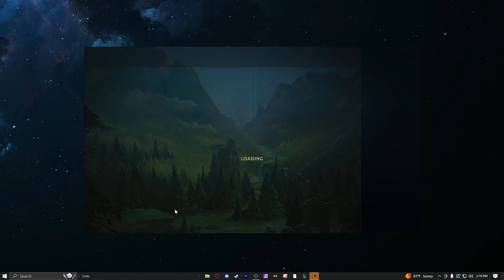THE DEADLIEST STICK IN THE FOREST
This stick is the sticks of all sticks
Shoutout all the furries out there